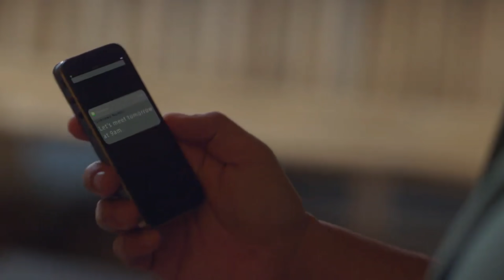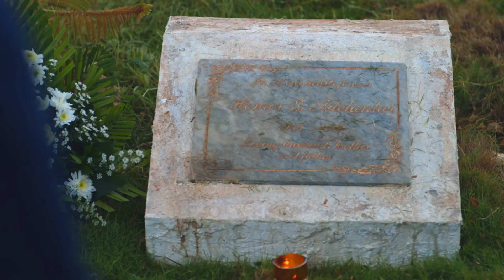Full Episode 2 | The Iron Heart